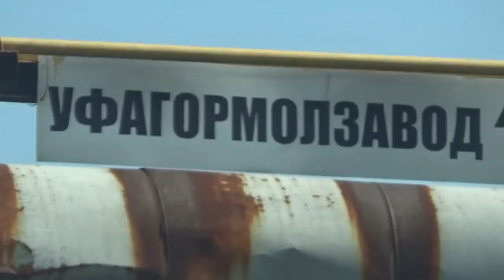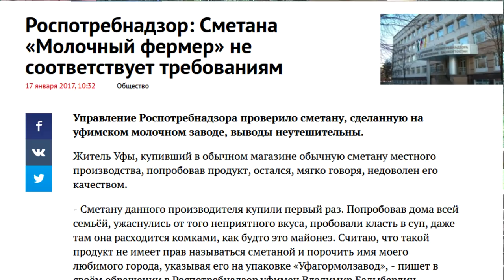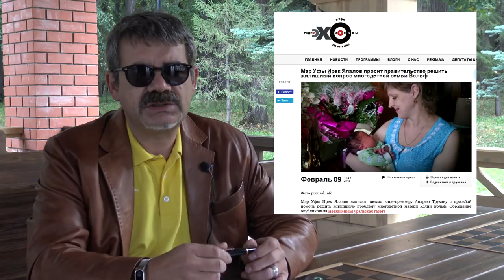"Открытая Политика". Выпуск - 53. "Молоко с вопросами и призрак коммунистов"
Смотрите в выпуске:
- "Сергей Миронов и призрак коммунистов" - по итогам визита лидера эсеров в Уфе и его встреч с дольщиками ЖК "Цветы Башкирии";
- "Театр двух домов" - реплика о ЖК "Миловский парк";
-  "Бездомный полк: новое пополнение" - обращение к Хамитову дольщиков ООО "БашЛСТК" ЖК "Байрам";
- "На третьей содовой без перемен" - по следам выступления Аббаса Галлямова на Эхе Москвы в Уфе по вопросу разработки Торатау;
- "Молочный след с Химпрома" - вопросы по безопасности молочной продукции завода выпускающей продукты под маркой "Молочный фермер", который находится в непосредственной близости от территории "Химпрома";
- "Кто помог Юлии Вольф?" - кто помог матери восьмерых детей получить квартиру? Ответы вы найдете в сюжете "Открытой Политики";
- "Рожденный ползать?" - почему Рустэм Хамитов не смог посетить Сибай? Трагикомическая история о предвыборном чесе главы Башкирии;
- "Праздник непослушания?" - о митинге КПРФ Башкирии против пенсионной реформы.